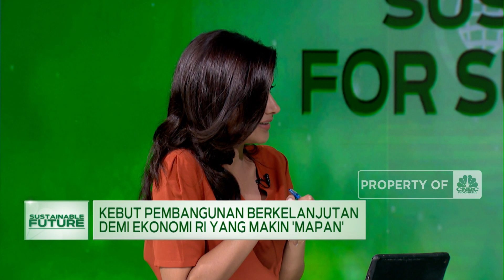Jurus Pemerintah Kebut Pembangunan Berkelanjutan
CNBC Indonesia menggelar dengan tema "Sustainable Economy for Sustainable Indonesia" untuk mengupas tuntas mengenai terobosan baru, kebijakan, dan inovasi yang mendorong peralihan global ke energi terbarukan (EBT) sebagai upaya menekan perubahan iklim dan emisi gas rumah kaca.

Melalui Pembangunan berkelanjutan tentunya bisa memperbaiki banyak hal, bukan hanya soal lingkungan tapi juga mengatasi kemiskinan. Lantas apa saja yang dilakukan pemerintah dalam mengakselerasi pembangunan berkelanjutan?

Selengkapnya saksikan diskusi Savira Wardoyo bersama Vivi Yulaswati Kepala Sekretariat Nasional SDGs Kementerian PPN/BAPPENAS dalam segmen Khusus Sustainable Future di Program Evening Up CNBC Indonesia, Jumat (29/09/2023). Terus ikuti berita ekonomi bisnis dan analisis mendalam hanya di